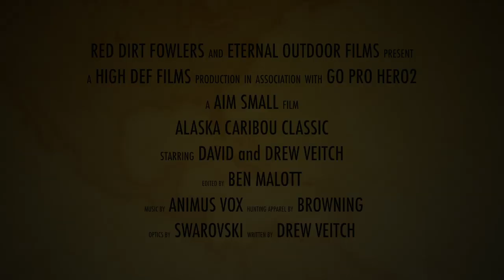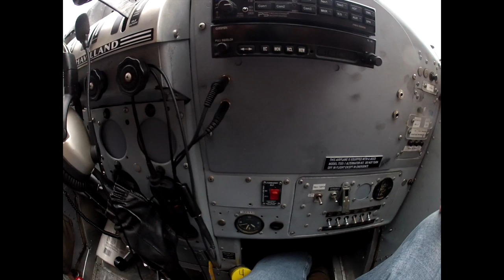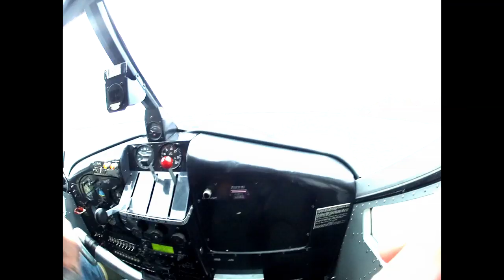Alaska Caribou HD 1080p Video Sharing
Father/Son Caribou hunt.